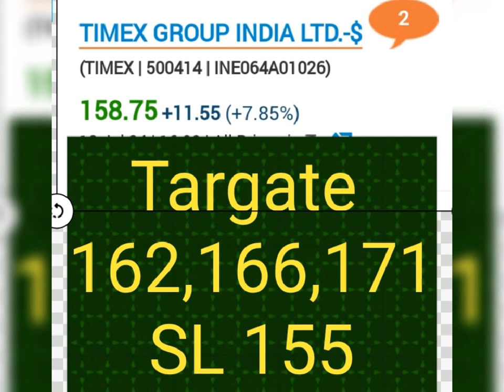tomorrow stock timex group market index prediction chart analysis by education number 1